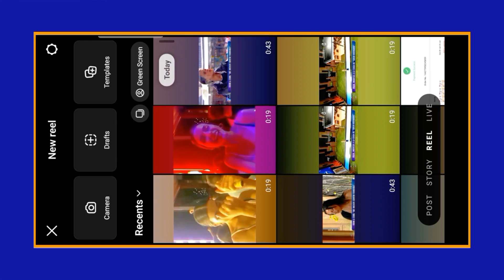3 Layer Video Editing | 3 Layer Reel Video Editing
How to make 3 layer Video. 3 layer video editing. Instagram 3 layer video editing tutorial.